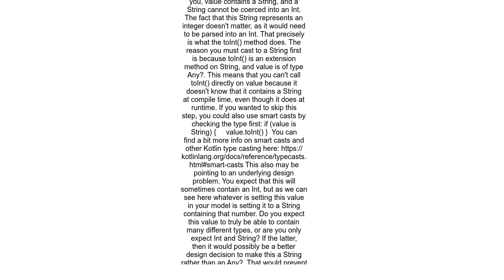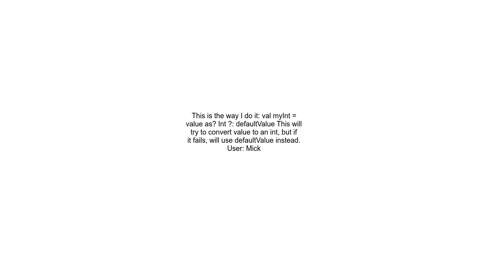How to convert Any to Int in Kotlin